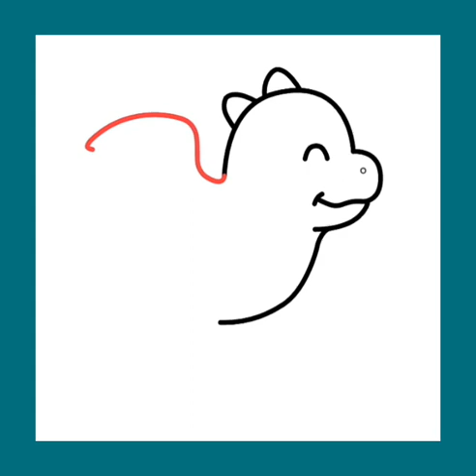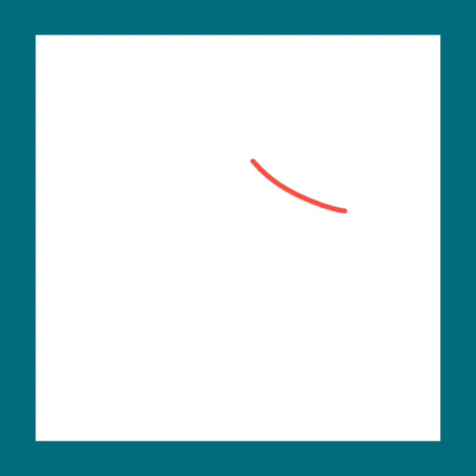How to draw dinosaur, Shark and lollipop